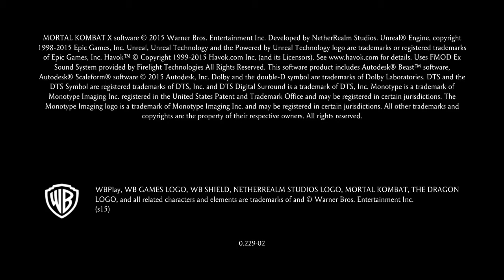Mortal Kombat X |Scorpion vs kung jin with fatality